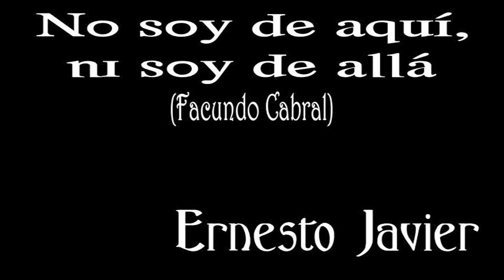NO SOY DE AQUÍ, NI SOY DE ALLÁ ERNESTO JAVIER